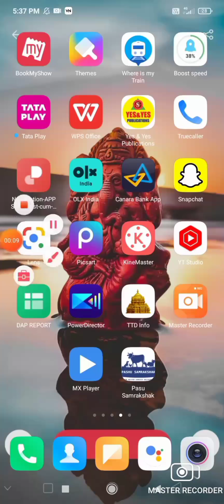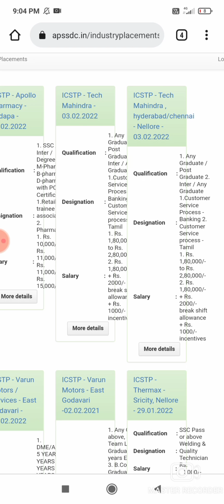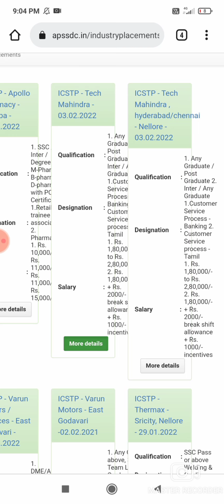APSSDC - Tech Mahindra, Hyderabad / Chennai|Tech mahindra notification without exam|AR Solutions.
hi friends
1.job notifications ki sambandhitha videos
2.cooking videos
3.educational videos
4.tailoring videos
5.offers
6.hair style videos
AR Solutions channel lo మన తెలుగు భాష లో  upload chesthamu